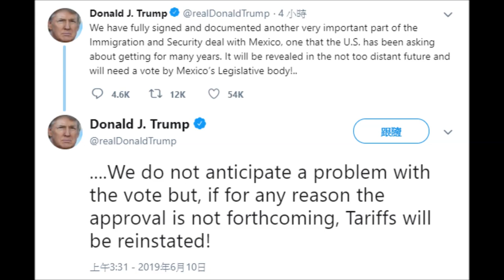中央廣播電臺190613早安臺灣 寒蟬效應讓反送中遊行愈演愈烈！美國正在霸凌墨西哥嗎？聯俄抗美，中國為那般 ？專訪東吳大學政治系劉必榮教授（Twitter）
劉必榮時間-連線東吳大學政治系劉必榮教授，解析重大國際新聞。

香港反送中大遊行已經成為全球矚目焦點。這起源自台港司法引渡問題的「逃犯條例」，把香港政府對法治的終審權挪往北京，於是各界質疑一國兩制是否將有所改變？未來只要曾發表不利中國言論的人，只要過境香港，就有可能被逮捕並押解到北京受審。更受到各國齊聲反對。逃犯條例12號本應完成二讀，惟受到遊行民眾的示威，香港警方強力鎮壓，已讓事件擴大而延宕程序。接下來20日是否逕付表決？特首林鄭月娥在香港的公信力如何？都值得觀察。

另外，美國與墨西哥因為非法移民問題大傷腦筋。總統川普原本6/10起要向墨西哥增加關稅，但墨西哥外長突然飛往美國，與川普達成協議，未來如果非法移民人數未減，雙方將商討「安全第三國」制度。也就是，尋求庇護者必須在抵達的首個安全國家申請庇護。當墨西哥成為「安全第三國」，非法移民須在墨西哥提交庇護申請，而非美國。只是美國還是要觀察實施成效，如果非法移民數量未減，川普仍然將對墨西哥實施關稅懲罰。
而在中俄關係方面，中共領導人習近平6/5到莫斯科訪問三天，這其中與普京會談了兩次。事實上自從習近平接任國家主席後，中俄關係相當好，兩人起碼見面30次，習近平到俄羅斯訪問了8次，這次更把雙方的戰略夥伴關係作了提升。特別是在中美貿易大戰之際，中國把中俄關係增溫，意圖非常明顯。